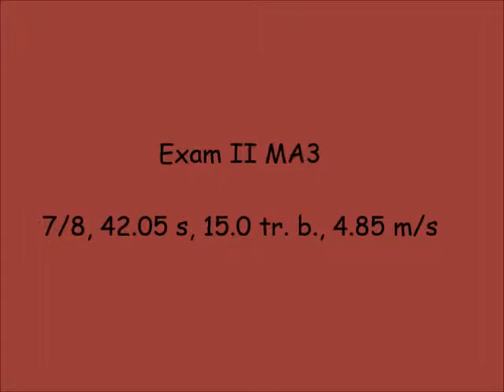Litovel - Mladeč - Zámecké dvojzkoušky, agility competition Mesi, 9.3.2019